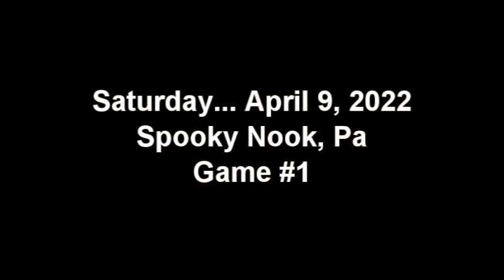NYLB vs PSB DMV Gold Game #1 edit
Spooky Nook, Pa
Sat. 4/9/22